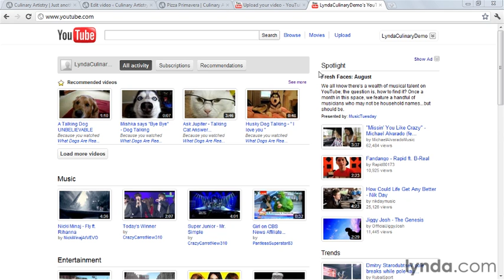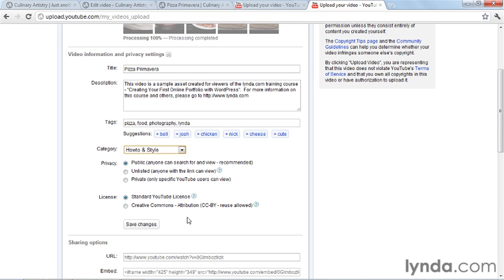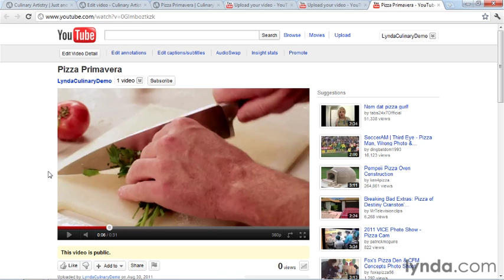2 Uploading videos to YouTube